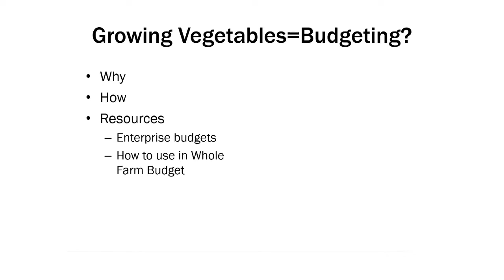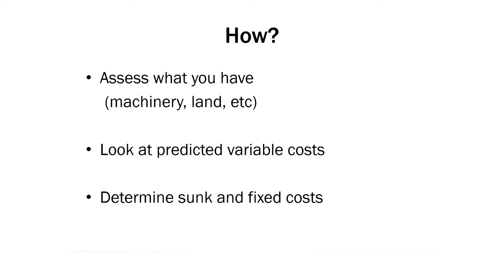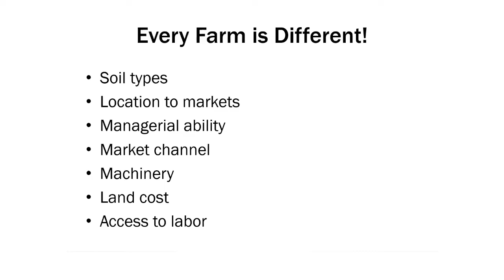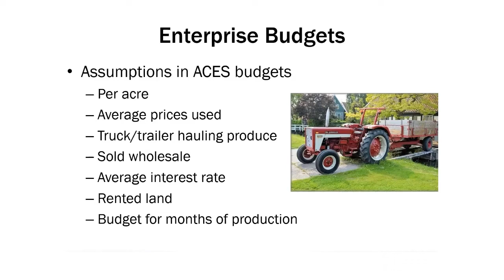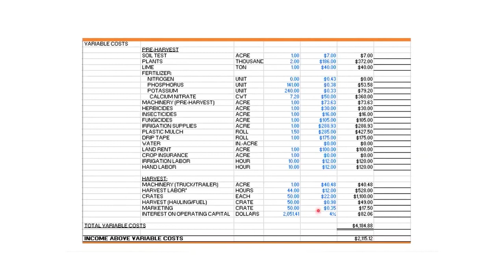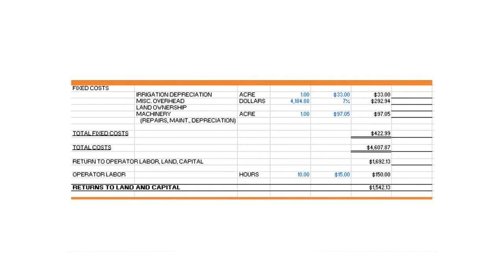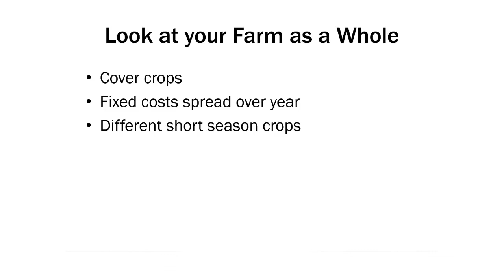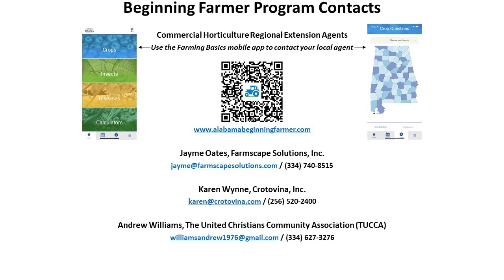2022 Vegetable School - Budgeting for Vegetable Crop Production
Welcome to the 2022 series Vegetable School. Today we will be with Jessie Rowan as she discusses Budgeting for Vegetable Crop Production.